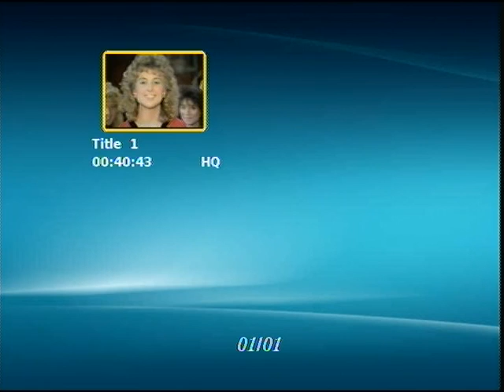Brewer vs Waterville, 1988, First Half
The semi-final game vs. Waterville.  They were the defending Eastern Maine Champions from the year before.  The announcers for this game are George Hale and Mike Hale, no relation.